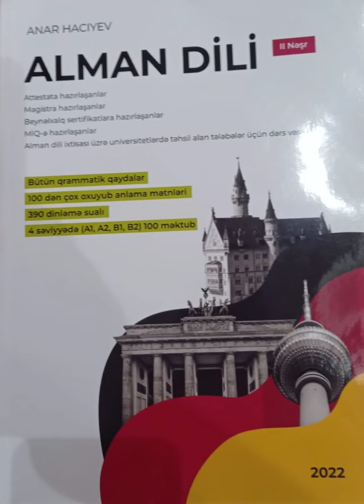1-Deutsch-A1, 1-7 (1).mp4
Alman dili           İngilis dili